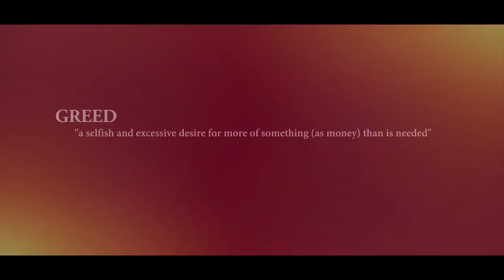Deniro Farrar - Just In Case The World Ends | Official Video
"Just In Case The World Ends" is revisited from Deniro Farrar's 2012 project "Cliff Of Death".  This project release and certified that Deniro was here to stay in the Rap game and put him on the radar.